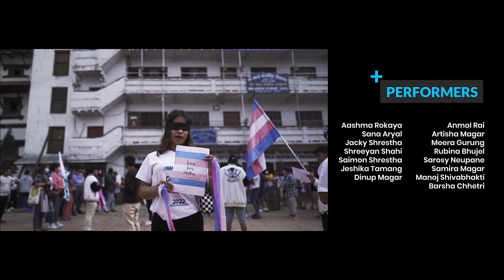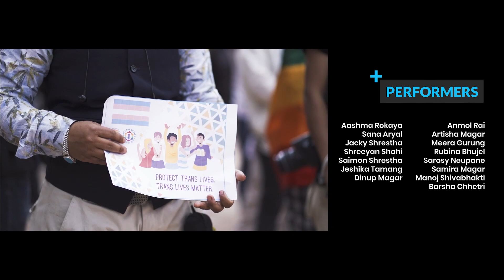Transgender Day of Visibility 2022 | Flash Mob | BDS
Blue Diamond Society with the support of Right Here Right Now on the occasion of Transgender Day of Visibility organized a flash mob on 31st March 2022 at Basantapur Durbar Square.
We would like to thank all the performers for this beautiful presentation.